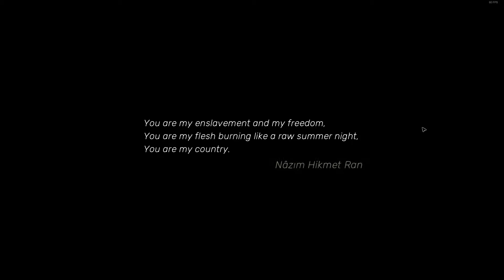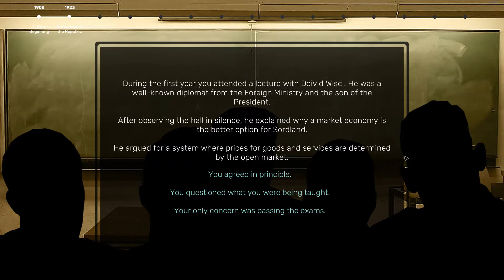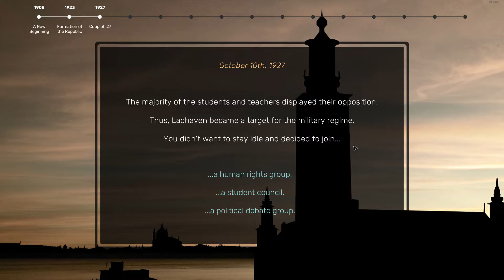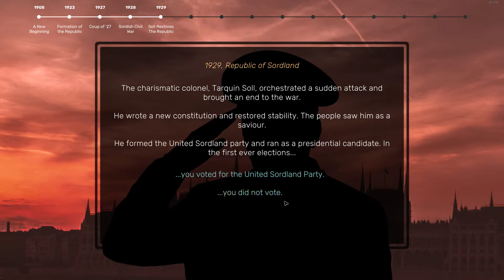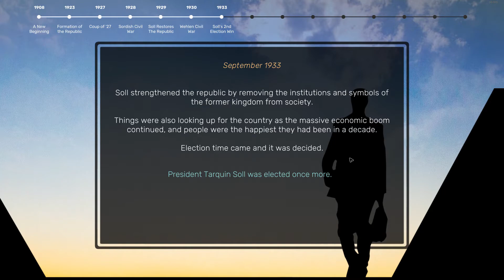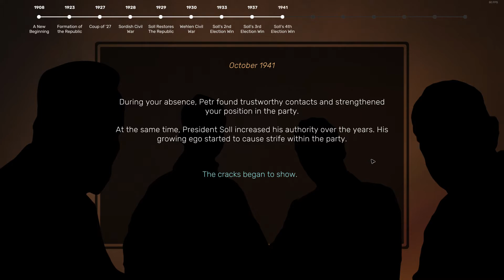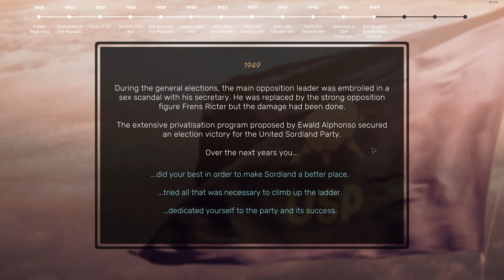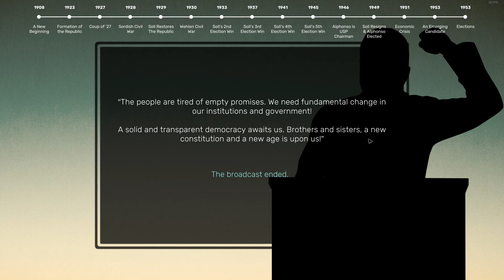Suzerain Prologue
democratic no commentary